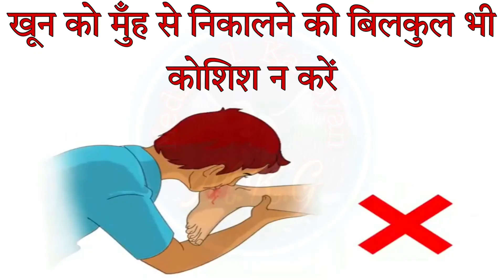Snake bite | Prathmik upchar | first aid for snake bite | hindi | by MKG